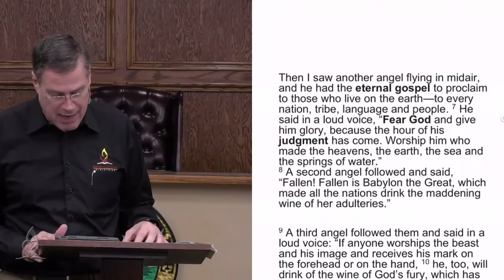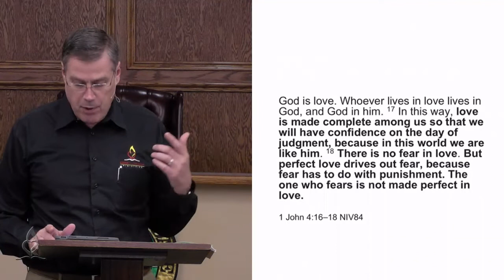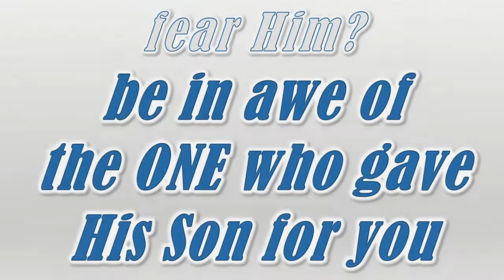What do you mean FEAR GOD? - Dr Tim Jennings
This clip comes from around c33minutes 35seconds from "Indestructible Hope - Lesson 7 August 13 Q3 2022 - Dr Tim Jennings".

Timothy R. Jennings, M.D., is a board-certified psychiatrist, master psychopharmacologist, international speaker, a Distinguished Fellow of the American Psychiatric Association, and Fellow of the Southern Psychiatric Association.
He earned his M.D. in 1990 from the University of Tennessee College of Medicine in Memphis and completed his psychiatric residency at D.D. Eisenhower Army Medical Center in Augusta, Georgia. He also served as the division psychiatrist for the 3rd Infantry Division and as president of the Southern and Tennessee Psychiatric Associations.
Dr. Jennings works in private practice and lives in Chattanooga with his wife, Christie. He is also the president and founder of Come and Reason Ministries and is the author of the following books:
The Aging Brain: Proven Steps to Prevent Dementia and Sharpen Your Mind
The God-Shaped Brain: How Changing Your View of God Transforms Your Life
The God-Shaped Heart: How Correctly Understanding God’s Love Transforms Us
Could It Be This Simple? A Biblical Model for Healing the Mind
The Journal of the Watcher
The Remedy New Testament Expanded Paraphrase
Dr. Jennings goal is to help people experience the healthiest happiest lives possible. To this end he seeks to educate people about the working of the mind, the principles upon which life and health are designed to operate, and teach people how to weigh evidences and make healthy choices in their own lives, all of which work together to improve health and wellbeing.